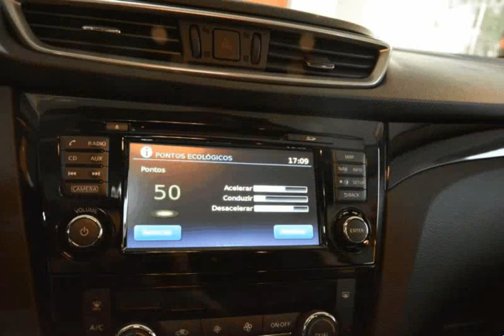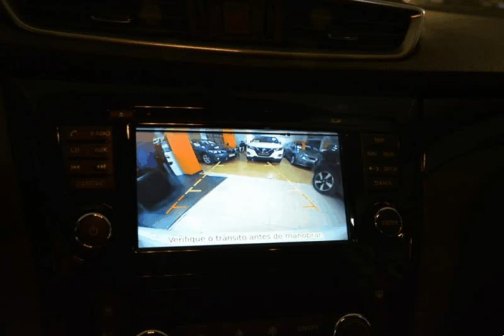Nissan Qashqai 1.5 DCI N-Connecta 17'' Business para Venda na Via Centro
Nissan Qashqai 1.5 DCI N-Connecta 17'' Business para Venda na Via Centro. Viatura do ano 2017 com 2837 Kms.Viatura de Julho de 2017 com todo o histórico de manutenção na marca. PERMITE CREDITO ATÉ 120 MESES SEM ENTRADA (peça cotação por e-mail). Nota: A informação disponibilizada, ainda que precisa, não dispensa a sua confirmação, nem poderá ser considerada vinculativa. .Todos os dados e disponibilidade carecem de confirmação.